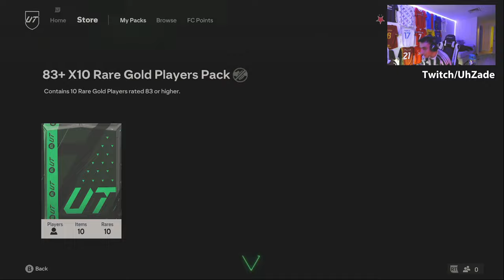UNLIMITED 83+ x 10 PACKS FOR TEAM OF THE YEAR!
Hey guys, were back with another vid!